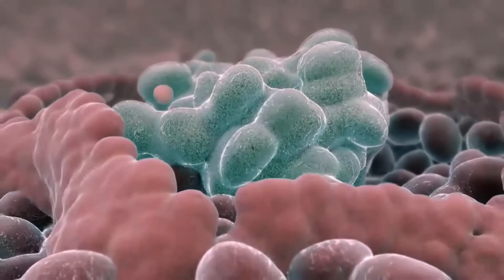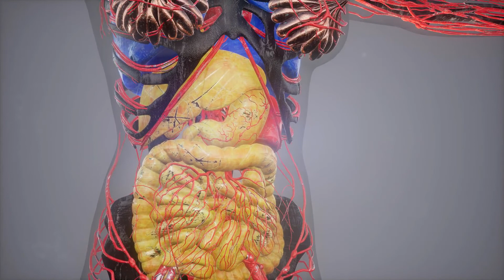Was ist Pneumothorax?